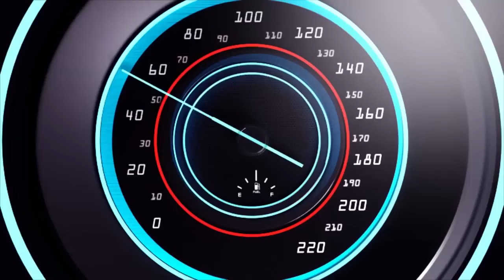AMAKURU MEZA: UWAGWIRIWE NIKIROMBE ASANZWE AKIRIMUZIMA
Ndagusaba inkunga yo gukora subscribe uyumunsi ugakanda kunzogera kugirango utazigera na rimwe wongera gucikanwa nibiganiro byiza tudahwema kugutegurira umunsi kumunsi , Amakuru meza: Uwagwiriwe nikirombe asanzwe akiri muzima.